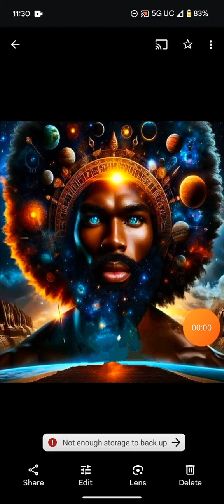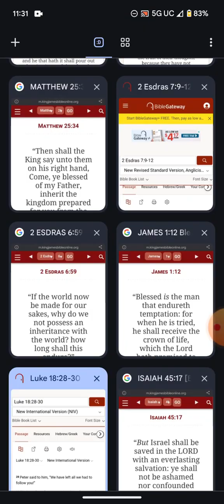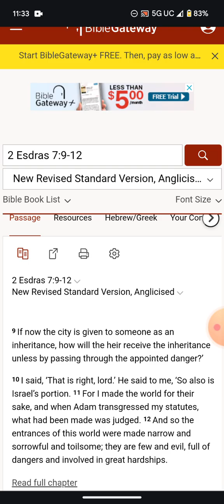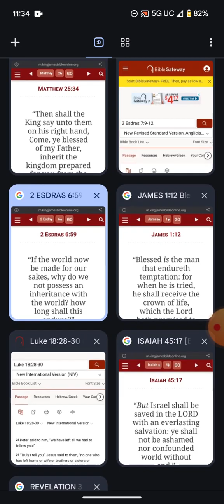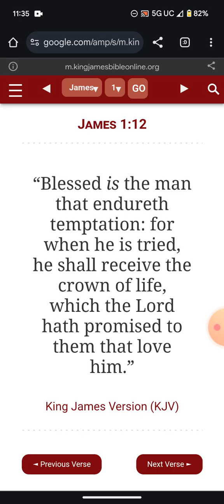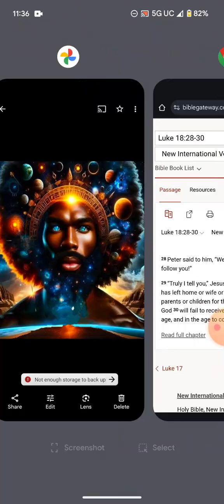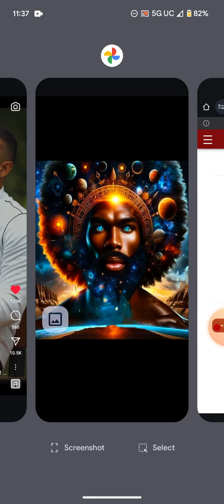Come, ye blessed of my Father, inherit the kingdom prepared for the Israelites.